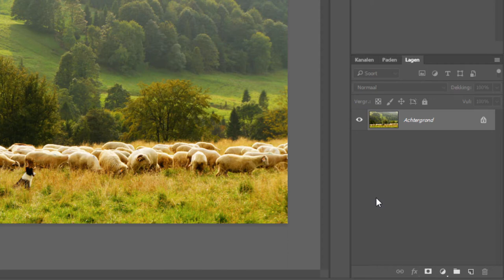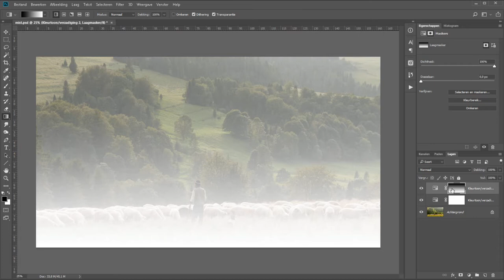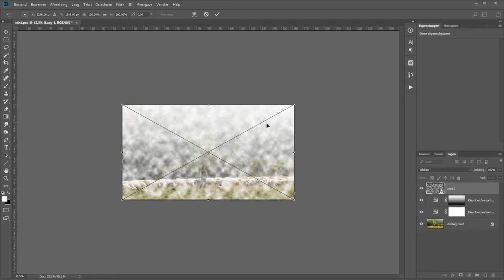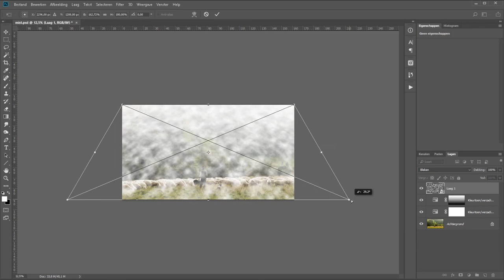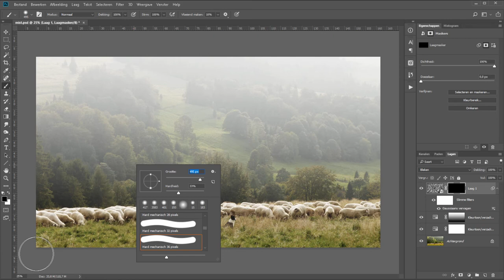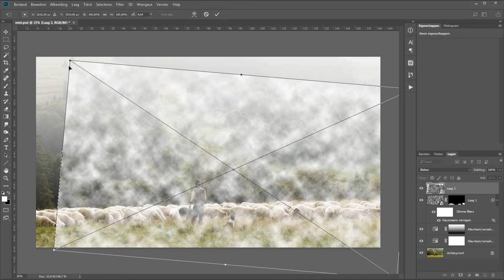Mist maken (Photoshop)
In deze video laat ik je zien hoe ik van deze zomerse foto een mistige foto maak. Ik verlaag de verzadiging van de foto, zorg ervoor dat het achterin de foto langzaam aan allemaal verdwijnt en voeg her en der nog wat mistflarden toe.

En zo maak je in een paar minuten een totaal andere foto